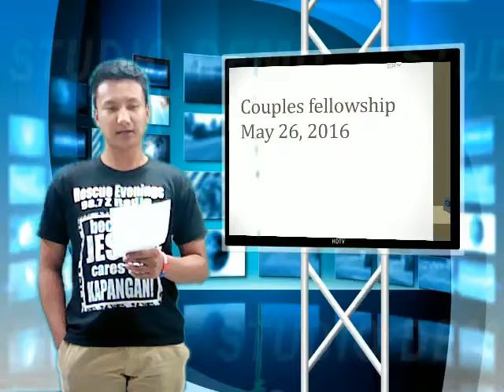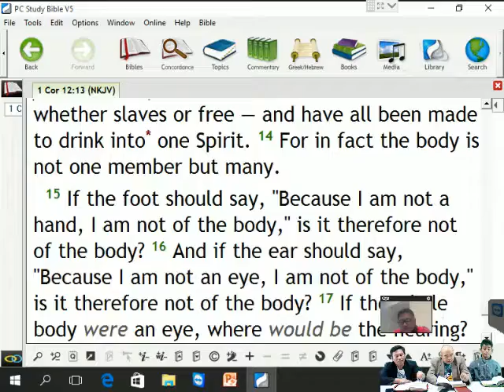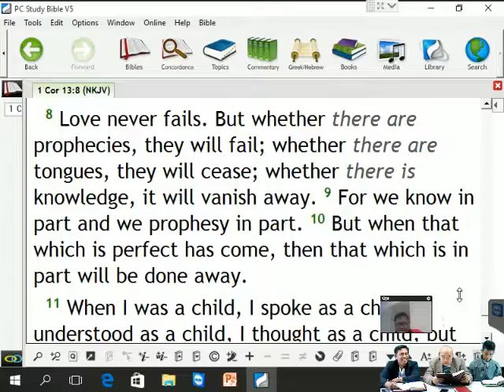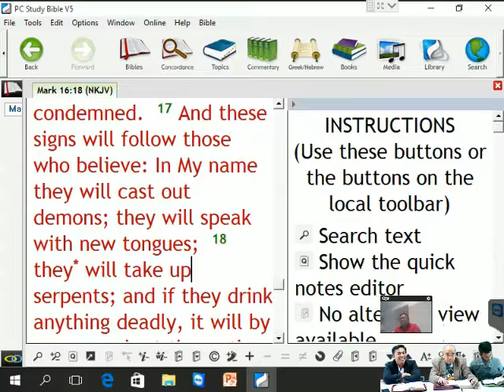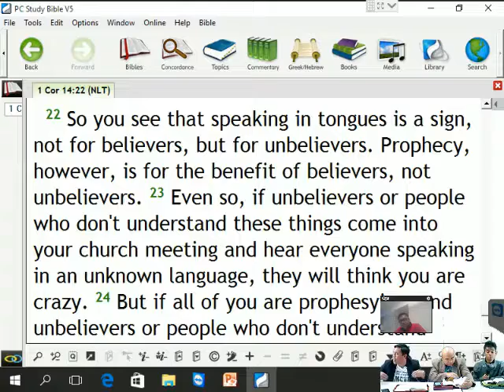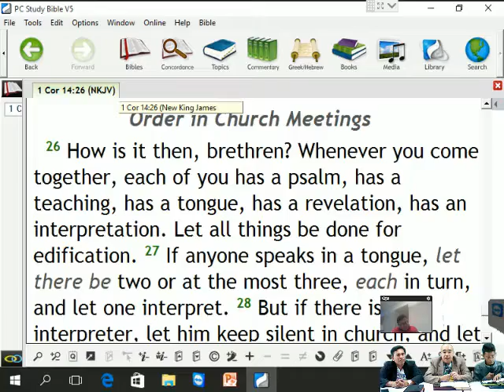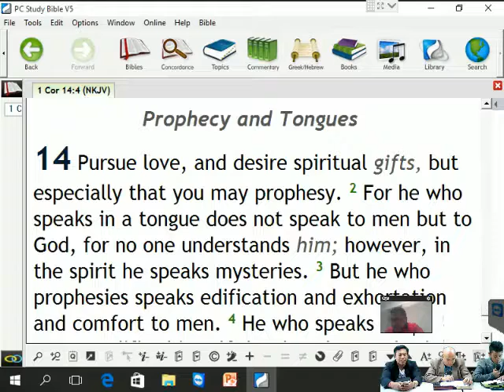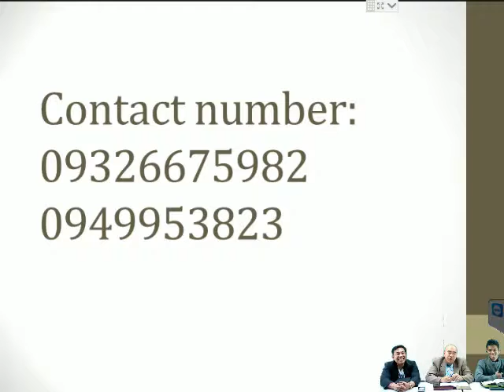Does speaking in tounges still exist today?